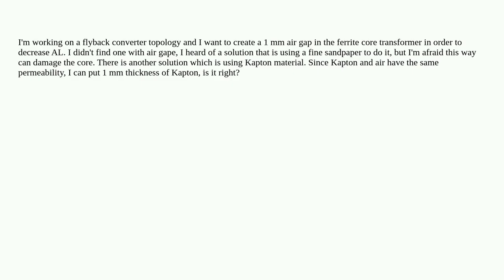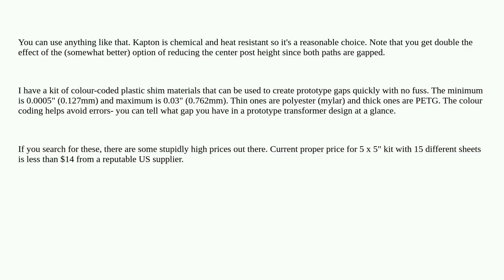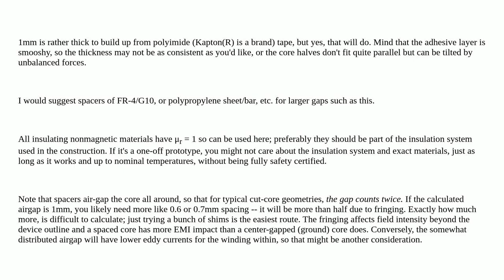Electronics: Kapton instead of air gap (ferrite core)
Kapton instead of air gap (ferrite core)

A special thanks goes out to the community

  materials ferrite dc-transformer power-electronics dc-dc-converter